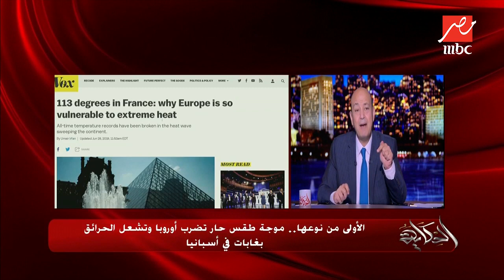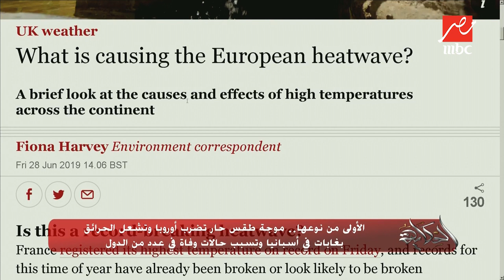الأولى من نوعها.. موجة طقس حارة تضرب أوروبا وتتسبب في وفيات